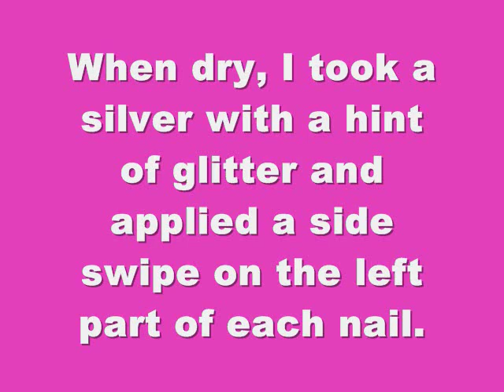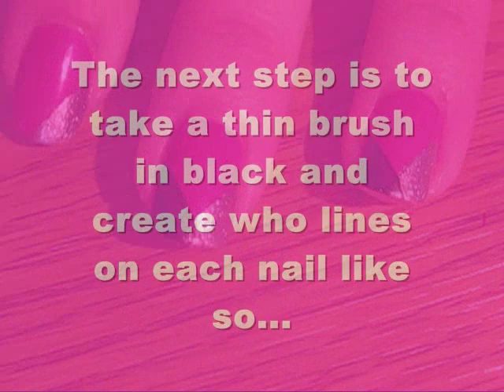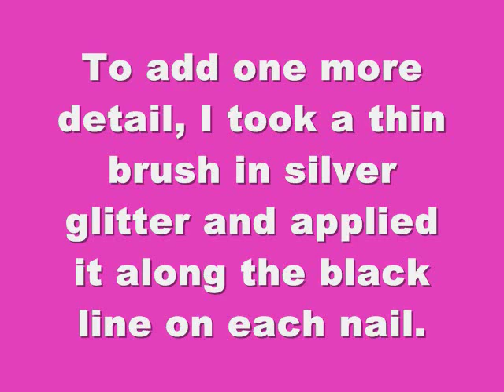Girly Abstract French Nail Tutorial (Originally done by BennaBop)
Hey guys! Here is a super cute design! I re-created BeenaBops design because I loved it so much! Its so cute and simple to do. Enjoy : )

Here are the items I used:
Zoya Katy
Sally Hansen Celeb City
China Glaze Liquid Leather
Art Deco Black
Art Deco Silver Glitter
Sephora Corrector Pen